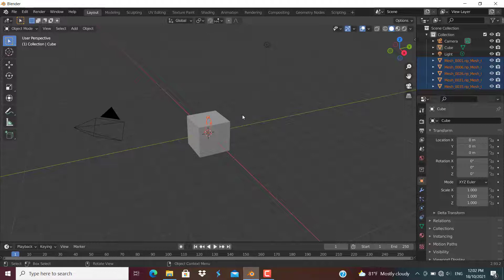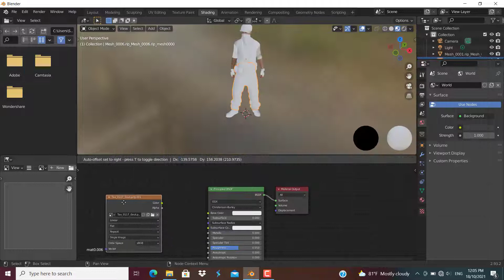Hiphop 3D Model in Free Fire | Free Fire Hiphop 3D Bundle | free fire male 3d hiphop bundle model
Free Fire Hiphop 3D Bundle | Hiphop 3D Model in Free Fire | Free Fire male 3d hiphop bundle model. free fire 3d model

📥[Download Link]📥

Cover Topic
Hiphop 3D Model in Free Fire | Free Fire Hiphop 3D Bundle | free fire male 3d hiphop bundle model | free fire 3d model.

3d
3d model
3d model free fire
3d model ff
3d model animation
3d model free fire download
3d model blender
free fire 3d model download prisma 3d
3d model free fire video
3d montage video